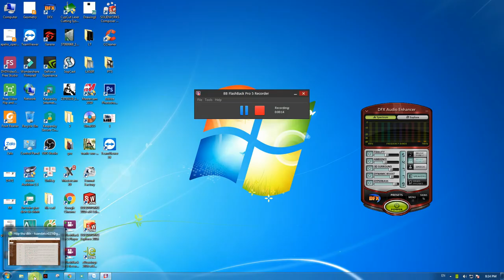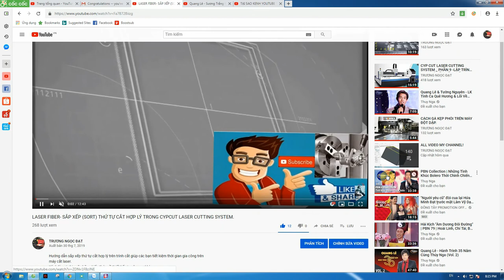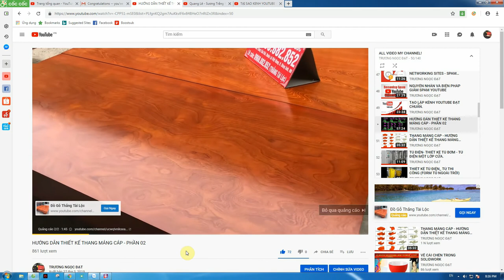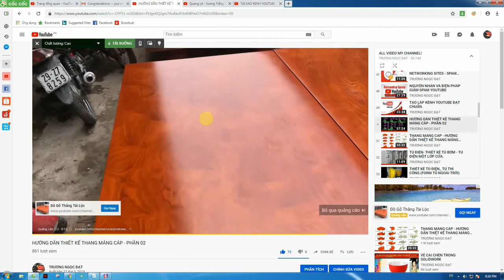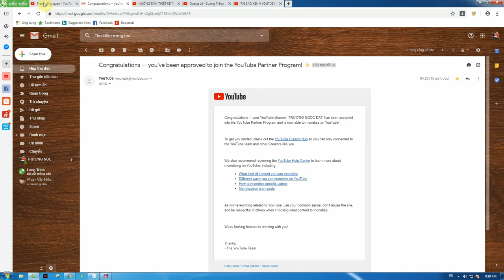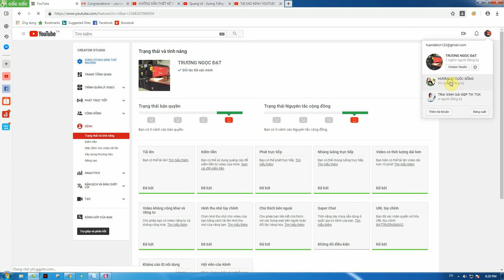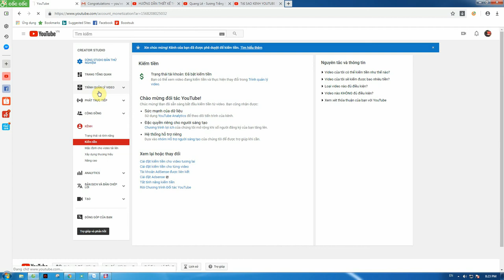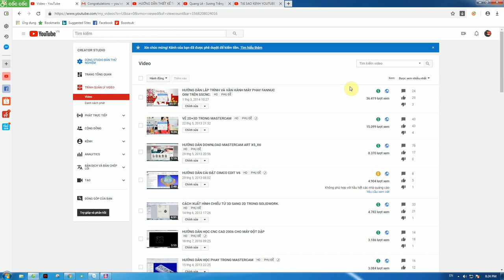CÁCH BẬT KIẾM TIỀN CHO KÊNH YOUTUBE (2019). NGUYÊN NHÂN KÊNH KHÔNG ĐƯỢC BẬT KIẾM TIỀN.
- Chia sẽ giúp kênh bạn được bật kiếm tiền nhanh nhất, hiệu quả nhất. Video giúp bạn hiểu được nguyên nhân và biện pháp để kênh của bạn được bật kiếm tiền.